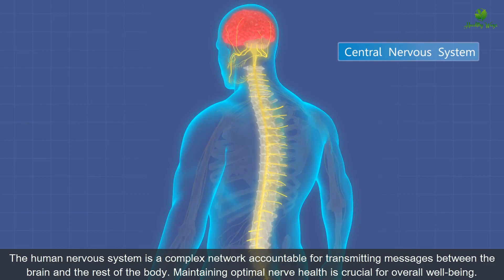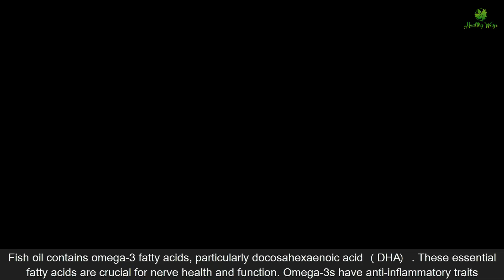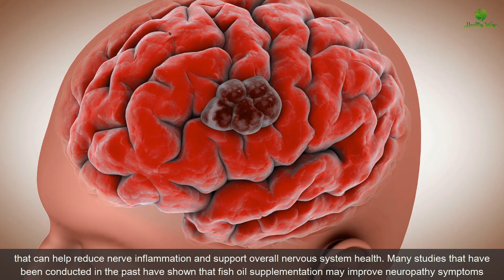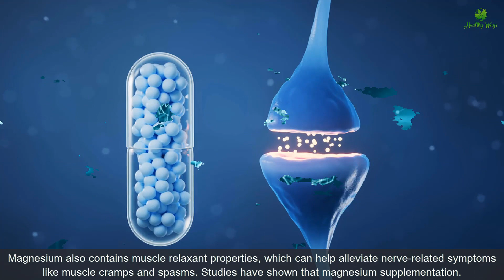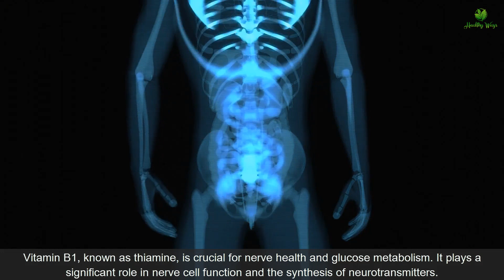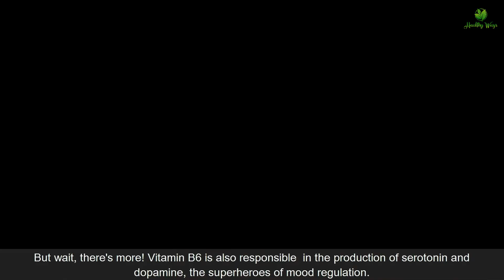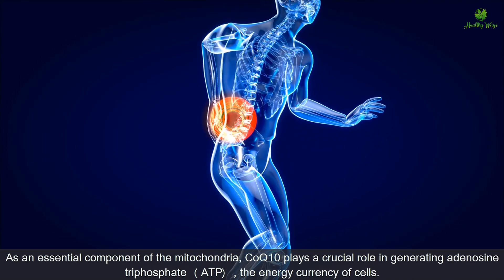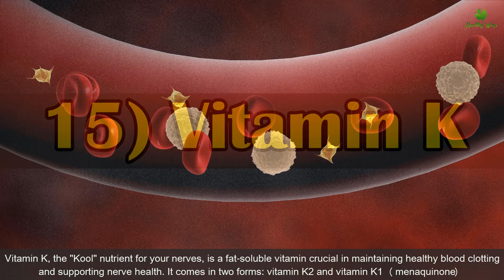15 Best Vitamins for Nerves and Muscles || Neuropathy Treatment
15 Best Vitamins for Nerves and Muscles || Neuropathy Treatment

The human nervous system is a complex network accountable for transmitting messages between the brain and the rest of the body. Maintaining optimal nerve health is crucial for overall well-being. While a balanced diet is essential, specific vitamins play a significant role in supporting nerve function. Here, we will talk about the best vitamins that will help your nerves and keep them healthy for years, along with lifestyle tips. Remember that these vitamins in your daily diet can benefit you unimaginably.
Acetyl-L-Carnitine:
Acetyl-L-carnitine (ALC) is an amino acid that acts as an antioxidant and supports energy production within the mitochondria. It has been studied for its potential benefits in improving nerve function, particularly in individuals with diabetic neuropathy. ALC protects nerve cells from oxidative damage and enhances cellular energy production. Good food sources of ALC include red meat, fish, poultry, and dairy products. However, supplementation might be necessary to achieve therapeutic levels.
Curcumin:
Curcumin, a compound found in turmeric, has gained considerable attention for its potential neuroprotective properties. It possesses anti-inflammatory and antioxidant effects, which can help alleviate nerve-related inflammation and oxidative stress. Curcumin has shown promising results in reducing symptoms associated with nerve disorders like peripheral neuropathy. Including turmeric in your diet or curcumin supplements may offer nerve health benefits. Remember to combine curcumin with black pepper or fat for enhanced absorption.
Fish Oil:
Fish oil contains omega-3 fatty acids, particularly docosahexaenoic acid (DHA). These essential fatty acids are crucial for nerve health and function. Omega-3s have anti-inflammatory traits that can help reduce nerve inflammation and support overall nervous system health. Many studies that have been conducted in the past have shown that fish oil supplementation may improve neuropathy symptoms and protect against nerve damage. Consuming fatty fish like salmon, mackerel, and sardines or taking fish oil supplements can offer a decent source of omega-3s.
Alpha-Lipoic Acid:
Alpha-lipoic acid (ALA) is a fantastic antioxidant that aids energy production and protects nerve cells from damage caused by oxidative stress. ALA also enhances the effectiveness of other antioxidants, such as vitamins C and E. It has been studied extensively for its potential benefits in various nerve-related conditions, including diabetic neuropathy. ALA may help ease symptoms like numbness, tingling, and pain associated with nerve damage. Food sources of ALA include organ meats, spinach, broccoli, and tomatoes. However, therapeutic doses may require supplementation.
Vitamin B12:
Vitamin B12, or cobalamin, is crucial for nerve health and myelin production, a protective sheath around nerves. It supports nerve cell function, DNA synthesis, and the formation of red blood cells. A deficiency in vitamin B12 can lead to nerve damage and neurological symptoms such as tingling, numbness, and memory problems. Animal-derived foods like meat, fish, eggs, and dairy are the primary sources of vitamin B12. However, vegetarians and vegans may need to supplement with vitamin B12 or consume fortified foods to ensure adequate intake.
Magnesium:
Magnesium is an vital mineral that plays a vital role in nerve function. It acts as a co-factor for numerous enzymes involved in nerve transmission and supports the proper functioning of neurotransmitters. Magnesium also contains muscle relaxant properties, which can help alleviate nerve-related symptoms like muscle cramps and spasms. Studies have shown that magnesium supplementation.
It may improve symptoms of neuropathy and promote nerve regeneration. Excellent dietary sources of magnesium include leafy green vegetables, nuts, seeds, whole grains, and legumes.
Glutamine:
Glutamine is an amino acid. It plays a vital role in nerve tissue well-being and function. Glutamine can help maintain the integrity of the blood-brain barrier. This protective barrier prevents harmful substances from entering the brain. Additionally, glutamine supports glutathione production, a potent antioxidant that protects nerve cells from oxidative damage. Food sources of glutamine include meat, fish, dairy products, cabbage, spinach, and beans.

b12 vitamin benefits
b12 vitamin tablets
nerve
vitamin b12 tablets